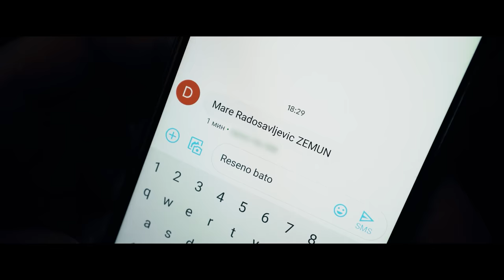DJOMLA KS x MILOŠ RADOVANOVIĆ - UBRZANJE (JUŽNI VETAR 2 OFFICIAL VIDEO)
Amazon Music

🎵 Muzika: Djomla KS, Luka Radković Rale
🎵 Tekst: Djomla KS
🎵 Aranžman, miks i master: Luka Radković Rale

Video by Take over media
Directed by Djomla KS
Camera: David Micic xVisual
Post Production: Dinjaski Sava